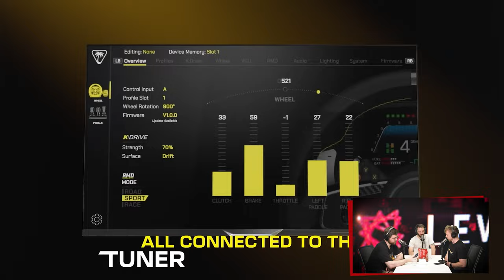Teine Tase 478 × Ubisoft on just seda asja väga hästi teinud! (Podcast)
Tavapärane punt on taaskord kokku kogunenud ning selle tähistamiseks võetakse teemaks Allani lemmikstuudio Ubisoft. Tundub, et prantslased on tänavu ühe asjaga kümnesse tabanud. Mis see küll olla võiks?

Andri on lõpetanud oma pika mängupõua ning räägib nüüd, kuidas ta testis uhket rooli ja saavutas Eesti arvutimängus edu. Lisaks räägime, mida näitas meile PlayStation, ning mõlgutame mõtteid GTA-st.

SISUKORD
00:00 Intro
12:05 Buckshot Roulette
13:17 Turtle Beach VelocityOne
14:52 Assetto Corsa Competizione
20:57 Balatro
23:27 The Rogue Prince of Persia
32:19 Paper Mario: The Thousand-Year Door
35:17 Halo Combat Evolved Anniversary Edition
40:36 UUDISED